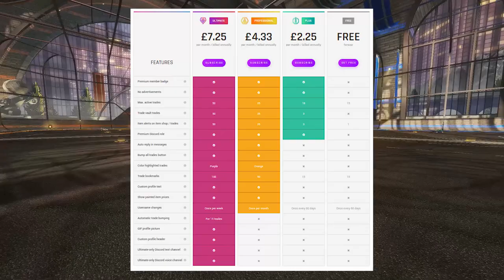How to take advantage of market crashes! | Rocket League Trading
Crash - EXPOSED.
 Use code RLTPrices if you buy anything from the item shop :)